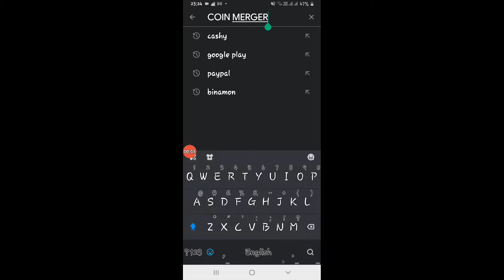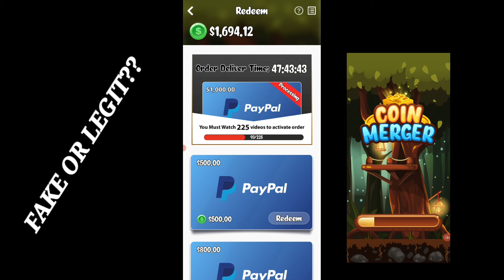COIN MERGER FAKE OR LEGIT??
Ang vedio natu ang base sa sarili kong experience